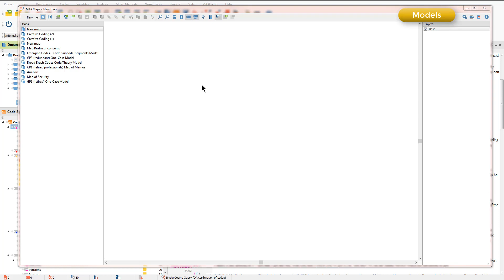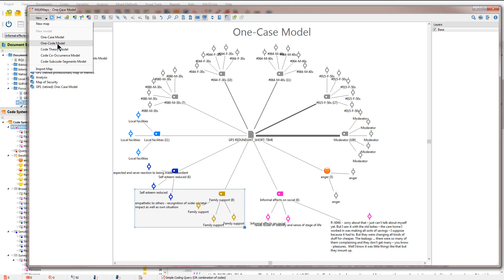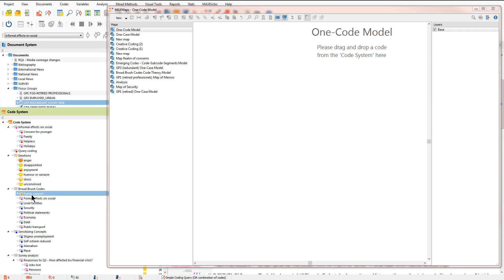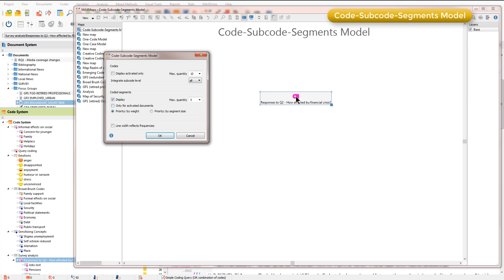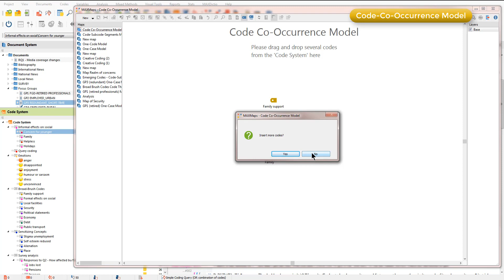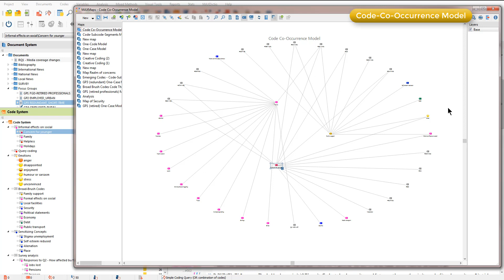MAXQDA Maps - Part 2 : Qualitative Data Analysis Services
This video introduces MAPS in MAXQDA. Part 2 introduces Models which are a special type of MAP for visualising associations between components.